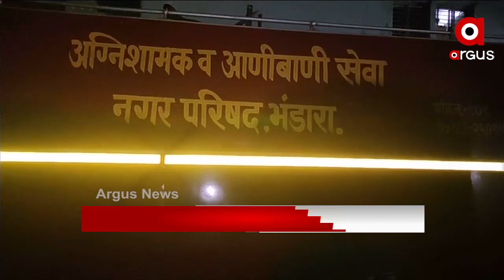Headlines 2pm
ସ୍ଵଚ୍ଛ ବିନ୍ଦୁ ସାଗର ପ୍ରକଳ୍ପର ଶୁଭାରମ୍ଭ.
ମାଟି ମା'ଠାରୁ ଦୂରରେ ଥିଲେ, ସେମାନଙ୍କ ଭିତରେ ରହିଛି ଶ୍ରଦ୍ଧା ଓ ସମ୍ମାନ.
ଏଏନଏମ କର୍ମୀଙ୍କ ଅଭିନବ ପ୍ରୟାସ.
ପିସି ମଷ୍ଟ ଷ୍ଟପ ନାରାକୁ ଫୁ.
ପୁଣି ଫେରିଲା କଣ୍ଟେନମେଣ୍ଟ ଜୋନ...
ମହାରାଷ୍ଟ୍ରର ଭାଣ୍ଡାରା ହସ୍ପିଟାଲରେ ଭୟାବହ ଅଗ୍ନିକାଣ୍ଡ...
ପୁଣି ମାତିଲେ ଗଞ୍ଜେଇ ମାଫିଆ.
ମାମୁଁ ଭଣଜାଙ୍କୁ ଲୋକାୟୁକ୍ତଙ୍କ ଛାଟ...